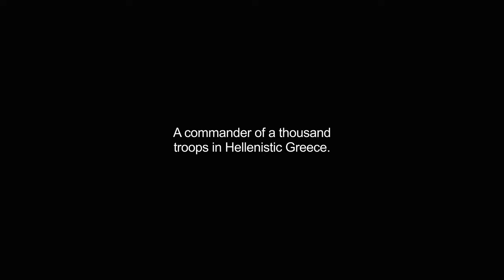chiliarch video Dictionary meaning and pronunciation